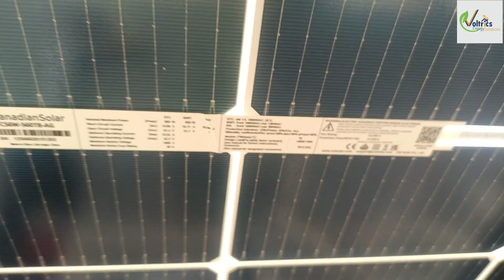15 Kw Solar Mounting Structure Design & Complete Fabrication in DHA Lahore.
This Video Is About Technical Tips & Informational Purpose Only.